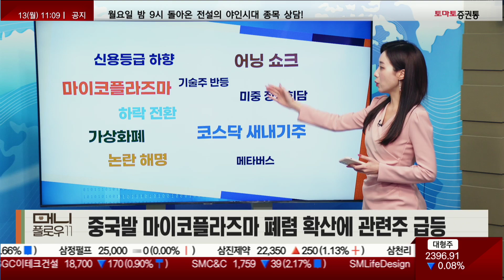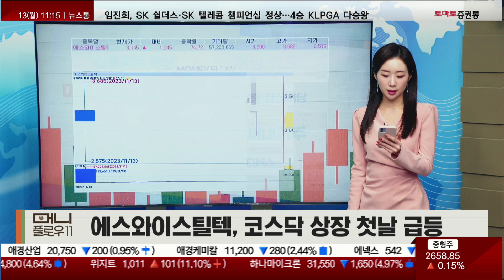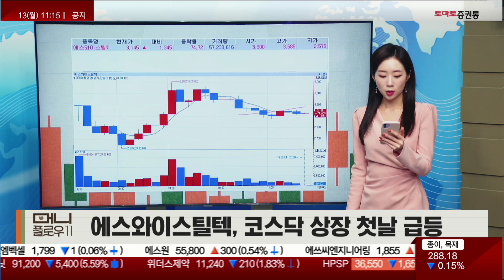하락전환/ 마이코플라즈마/ 가상화폐/ 논란 해명/ 어닝쇼크/ 새내기주신용등급 하향/ 기술주 반등/ 미중 정상회담/ 메타버스 [시황키워드_머니플로우11]